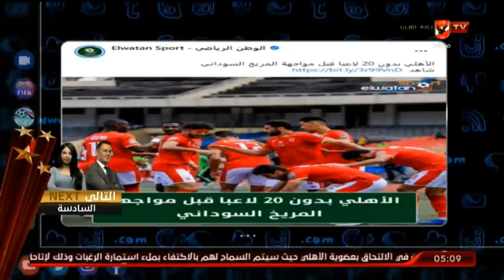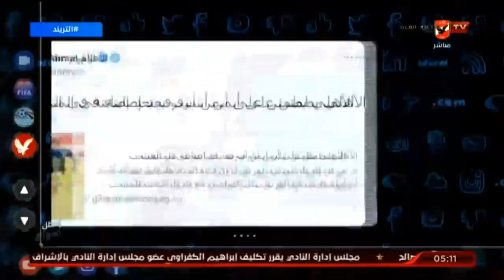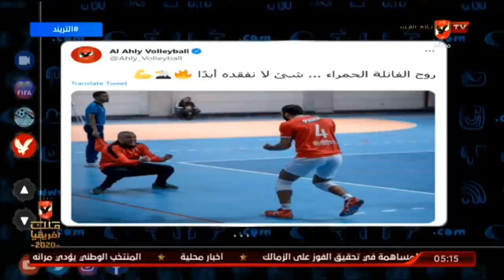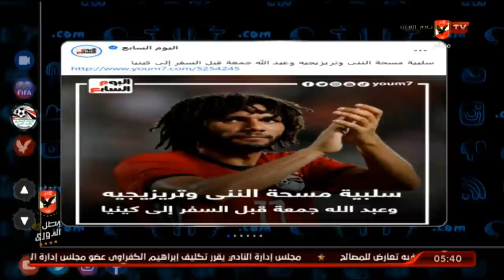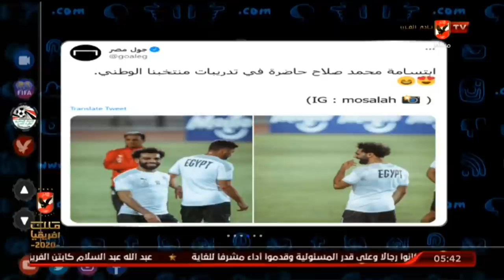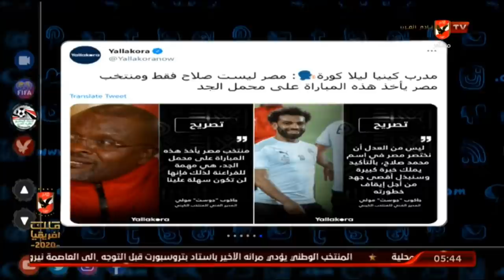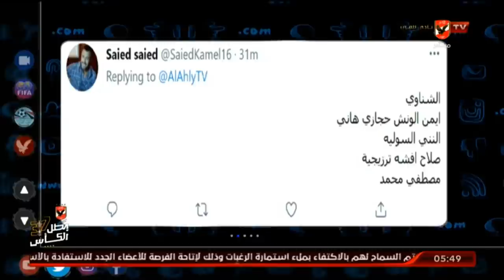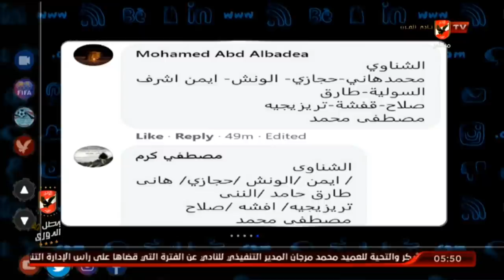الحلقة الكاملة |التريند مع محمد سعيد | 23-3-2021